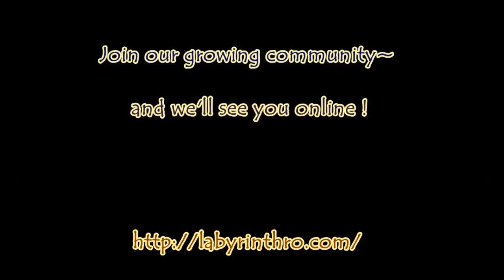Labyrinth Ragnarok Online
Join us and uncover what lurks in the depths of The 6 Labyrinths!